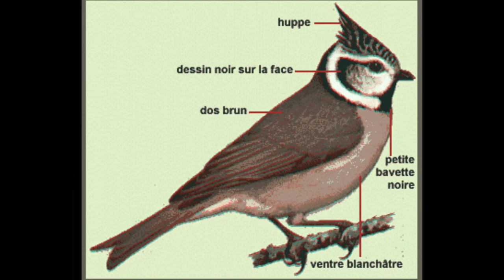chant de la mésange huppée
Sa huppe mouchetée blanche et noire permet de distinguer cette espèce de tous les autres petits oiseaux nichant en France. La mésange huppée a des dessins noirs et blancs sur la face. Le dessus de son corps est marron-gris et le dessous chamois et blanc.